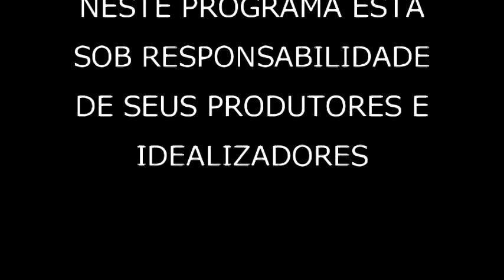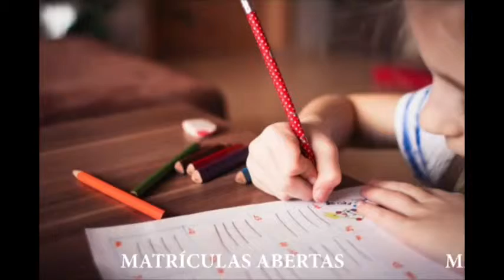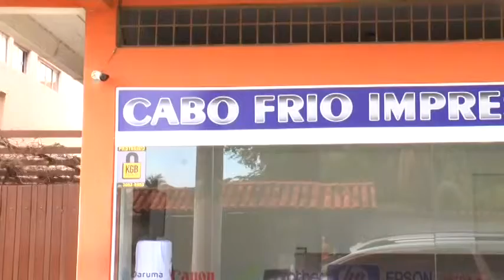Eficiente 20 02 19